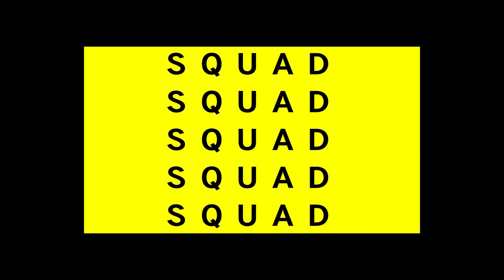Spiderman Remaster and the Parker Swap - SQUADCAST - Oct 5 2020